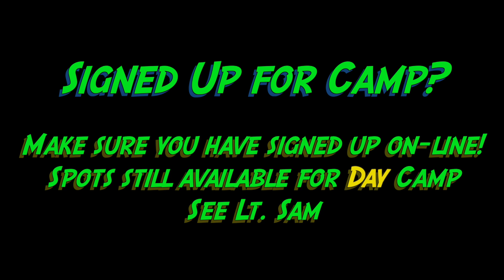Father's Day Sunday Preview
The Salvation Army Torrance Corps
Church Service @ 10:45 am
4223 Emerald Street
Torrance, CA